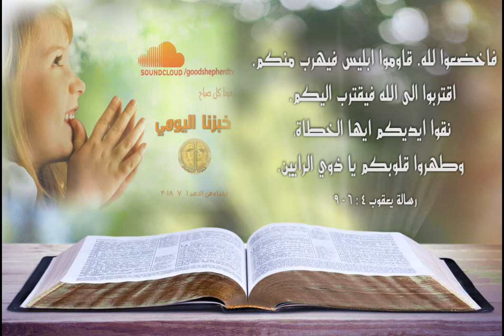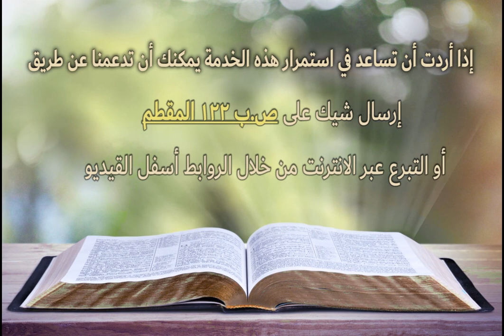يقاوم الله المستكبرين واما المتضعين فيعطيهم نعمة - خبزنا اليومي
ولكنه يعطي نعمة اعظم. لذلك يقول: يقاوم الله المستكبرين،

واما المتواضعون فيعطيهم نعمة.
 فاخضعوا لله. قاوموا ابليس فيهرب منكم.
 اقتربوا الى الله فيقترب اليكم
صلي معنا بتأمل هذا اليوم
كما يمكنك تحميل تطبيق كنيسة القديس اثناسيوس الالكترونية من خلال الرابط التالي